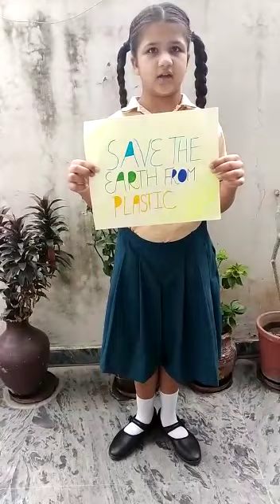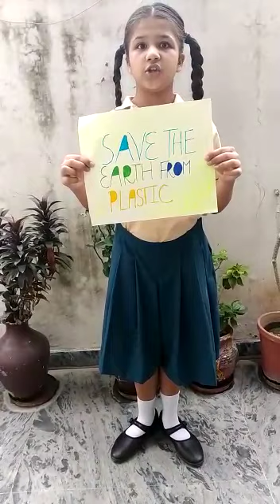Theme:Awareness on plastic consumption & reduction.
Hitanshi 4 EES
THE BRITISH CO ED SCHOOL